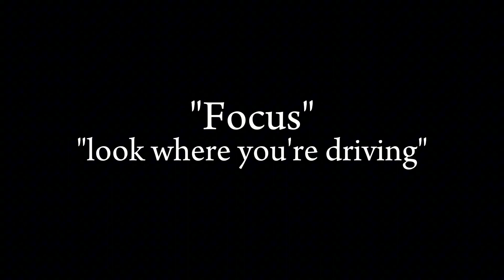Analysing "Above The Reality" by ★ skyllark ★ Part 1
A series I've wanted to break down for a long time! Thank you, skyllark, for creating this masterpiece of a series.

Timestamps:
0:00 Spoiler Warning
0:06 "Above The Reality" Intro
0:36 Introduction
1:21 Overall Presentation
2:14 Perception VS Reality
2:21 I: Settings
3:12 II: Characters
4:54 End